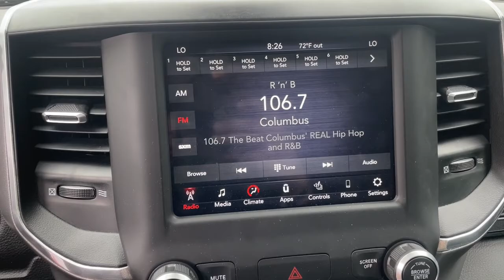2021 Ram 1500 Delaware, Powell, Westerville, Dublin, Galena, OH T11653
Granite Crystal Metallic Clearcoat Used 2021 Ram 1500 available in Delaware, Ohio at Byers Toyota. Servicing the Powell, Westerville, Dublin, Galena, OH area.
2021 Ram 1500 Big Horn/Lone Star - Stock#: T11653 - VIN#: 1C6RREBT8MN631340

Byers Toyota
1599 Columbus Pike

2021 Granite Crystal Metallic Clearcoat Ram 1500 Big Horn/Lone Star RWD This Ram 1500 has many features and is well equipped including, 115V Auxiliary Power Outlet, 115V Auxiliary Rear Power Outlet, 3 Rear Seat Head Restraints, 4 Way Front Headrests, 400W Inverter, Accent Color Premium Power Mirrors, Air Conditioning ATC w/Dual Zone Control, Anti-Spin Differential Rear Axle, Auto-Dimming Exterior Driver Mirror, Auto-Dimming Rear-View Mirror, Big Horn Badge, Big Horn Level 2 Equipment Group, Black Exterior Truck Badging, Black Headlamp Bezels, Black Interior Accents, Black Painted Exterior Mirrors Caps, Black Premium Power Mirrors, Body Color Front Bumper, Body Color Rear Bumper w/Step Pads, Bucket Seats, Center Console Parts Module, Class IV Receiver Hitch, Cluster 7.0 TFT Color Display, Deluxe Cloth Bucket Seats, Dual Exhaust w/Black Tips, Exterior Mirrors Courtesy Lamps, Exterior Mirrors w/Memory, Exterior Mirrors w/Supplemental Signals, Foam Bottle Insert (Door Trim Panel), For More Info, Call , Front Seat Back Map Pockets, Full Length Floor Console, Heated Front Seats, Heated Steering Wheel, Manual Adjust 4-Way Front Passenger Seat, Media Hub w/2 Charge Only USBs, Night Edition, ParkSense Front/Rear Park Assist w/Stop, Power 4-Way Driver Lumbar Adjust, Power 8-Way Driver Seat, Power Adjustable Pedals, Power-Folding Mirrors, Quick Order Package 25Z Big Horn (DISC), Rear 60/40 Folding Seat, Rear Dome w/On/Off Switch Lamp, Rear Power Sliding Window, Rear Window Defroster, Security Alarm, SiriusXM Radio Service, SiriusXM Satellite Radio, Sun Visors w/Illuminated Vanity Mirrors, Universal Garage Door Opener, Wheels: 20 x 9.0 Premium Paint/Polished.Priced below KBB Fair Purchase Price! Odometer is 5737 miles below market average! CARFAX One-Owner. YOUR #1 E-COMMERCE DEALER IN CENTRAL OHIO.Internet pricing is subject to change and is Plus Tax, Title and $250.00 Doc Fee.
BIG HORN LEVEL 2 EQUIPMENT GROUP -inc: SiriusXM Radio Service Rear Window Defroster ParkSense Front/Rear Park Assist w/Stop Rear View Auto Dim Mirror Power Adjustable Pedals For More Info Call Rear Power Sliding Window Rear Dome w/On/Off Switch Lamp Glove Box Lamp Power 4-Way Driver Lumbar Adjust 115V Auxiliary Rear Power Outlet Media Hub w/2 Charge Only USBs Power 8-Way Driver Seat Auto Dim Exterior Driver Mirror Heated Front Seats Heated Steering Wheel Foam Bottle Insert (Door Trim Panel) Class IV Receiver Hitch Security Alarm Black Premium Power Mirrors Big Horn IP Badge Remote Start System SiriusXM Satellite Radio Exterior Mirrors w/Supplemental Signals Exterior Mirrors Courtesy Lamps Air Conditioning ATC w/Dual Zone Control 115V Auxiliary Power Outlet 400W Inverter Cluster 7.0 TFT Color Display Universal Garage Door Opener Power-Folding Mirrors Sun Visors w/Illuminated Vanity Mirrors,RADIO: UCONNECT 4 W/8.4 DISPLAY,GVWR: 6 900 LBS,NIGHT EDITION -inc: Tires: 275/55R20 OWL All Season Accent Color Premium Power Mirrors Exterior Mirrors w/Supplemental Signals Black Headlamp Bezels Exterior Mirrors Courtesy Lamps Auto Dim Exterior Driver Mirror Black Exterior Truck Badging Anti-Spin Differential Rear Axle Wheels: 20 x 9.0 Premium Paint/Polished Exterior Mirrors w/Memory Black Interior Accents Dual Exhaust w/Black Tips Power-Folding Mirrors Body Color Front Bumper Body Color Rear Bumper w/Step Pads Black Painted Exterior Mirrors Caps,PARKSENSE FRONT/REAR PARK ASSIST W/STOP,QUICK ORDER PACKAGE 25Z BIG HORN -inc: Engine: 5.7L V8 HEMI MDS VVT Transmission: 8-Speed Automatic (8HP75) Big Horn Badge,BLACK DELUXE CLOTH BUCKET SEATS -inc: Power 8-Way Driver Seat Center Console Parts Module Bucket Seats Full Length Floor Console Power 4-Way Driver Lumbar Adjust,TRANSMISSION: 8-SPEED AUTOMATIC (8HP75),TIRES: 275/55R20 OWL ALL SEASON,REMOTE START SYSTEM,ENGINE: 5.7L V8 HEMI MDS VVT -inc: Active Noise Control System 180 Amp Alternator Heavy Duty Engine Cooling Dual Rear Exhaust w/Bright Tips HEMI Badge GVWR: 6 900 lbs 26 Gallon Fuel Tank,WHEELS: 20 X 9.0 PREMIUM PAINT/POLISHED,3.21 REAR AXLE RATIO (STD),FRONT LICENSE PLATE BRACKET,115V AUXILIARY POWER OUTLET -inc: 400W Inverter,ANTI-SPIN DIFFERENTIAL REAR AXLE,GRANITE CRYSTAL METALLIC CLEARCOAT,